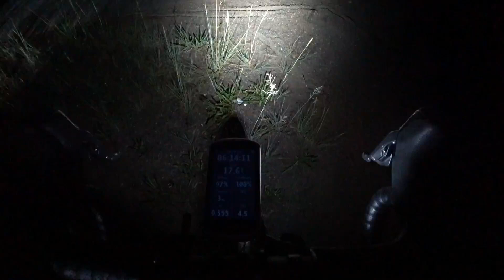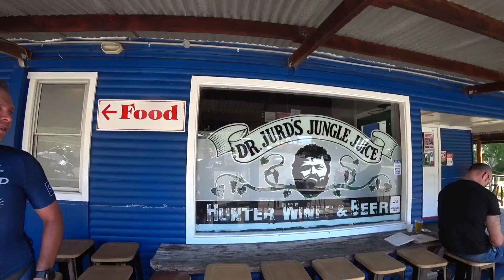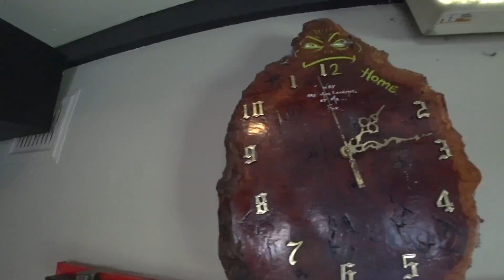Ride from Sydney to the Hunter Valley in March 2019